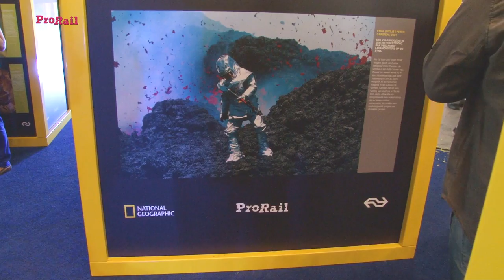Dino's op Rotterdam Centraal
National Geographic bestaat 125 jaar en dat vieren ze samen met NS en ProRail. Ze maken namelijk een tour langs zes verschillende stations met een foto-expositie van hun beeldmateriaal dat ze verzameld hebben sinds 1888. Daarnaast is er ook een Augmented Reality show. Via een groot digitaal scherm waan je jezelf tussen de wilde dieren en dinosaurussen. Een bijzondere ervaring die er wel eens voor zou kunnen zorgen dat veel bezoekers een trein later nemen...